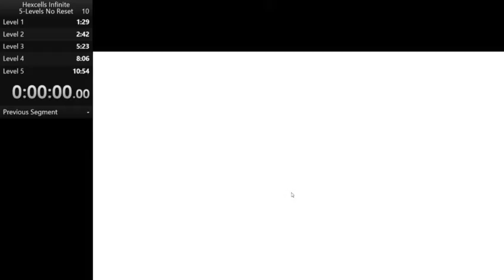Hexcells 5-Infinite Levels No Reset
Unfortunately, this is no valid run. However, this video demonstrates its category well, which is to not reset or exit out of a stage.

The actual run starts around 5:00